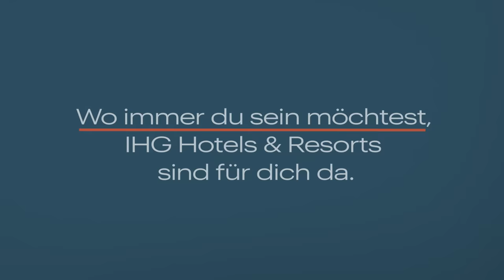Die Welt mit IHG Hotels & Resorts entdecken. Gemeinsam mit Ihnen!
Mit unserem preisgekrönten Loyalty Programm - IHG One Rewards, sind wir mit 17 Marken und mehr als 6.000 Hotels für Sie da: Six Senses Hotels Resorts Spas, Regent Hotels & Resorts, InterContinental Hotels & Resorts, Vignette Collection, Kimpton Hotels & Resorts, Hotel Indigo • Premium: Crowne Plaza Hotels & Resorts, EVEN Hotels, Voco Hotels, HUALUXE Hotels & Resorts • Essentials: Holiday Inn Hotels & Resorts, Holiday Inn Express, avid Hotels • Suites: Atwell Suites, Staybridge Suites, Holiday Inn Club Vacations, Candlewood Suites.